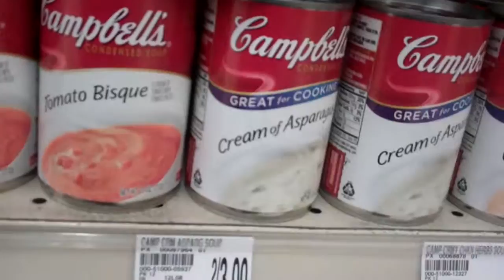a prediction 4 you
a prediction 4 you markpred tomatobisque markpred creamofasparagus markpred asparagussoup